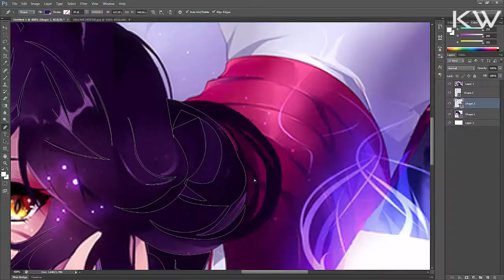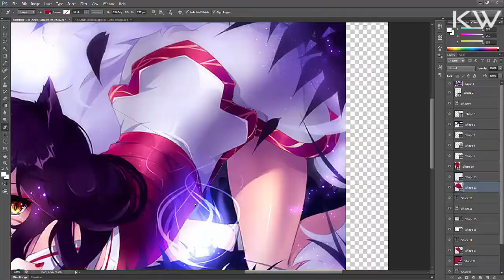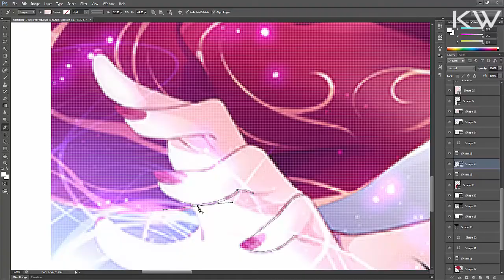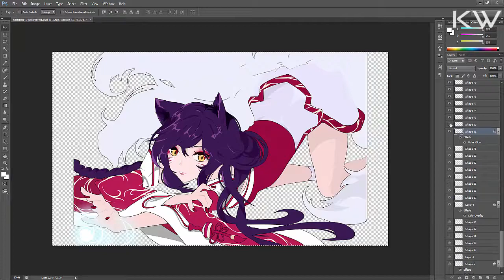Ahri (League of Legends) Speedart! | PhotoShop Vector Art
Hey guys and WELCOME TO THE HARDEST VECTOR I HAVE DONE, PERIOD. This was ridiculous and it doesn't even look that great but I'm happy with it! If you guys did enjoy, please do leave a like as well as a comment!

TotalTimeTaken: 6:23:29